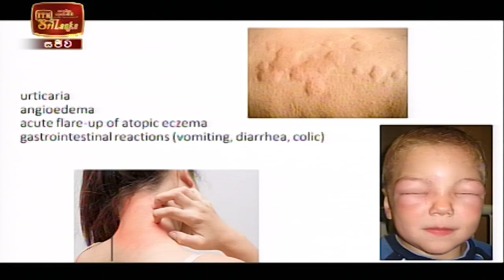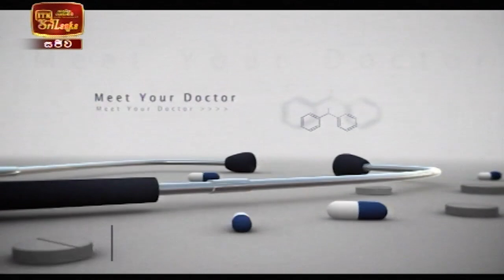Meet Your Doctor - Dr. Ajith Amarasinghe (2021-08-14) | ITN